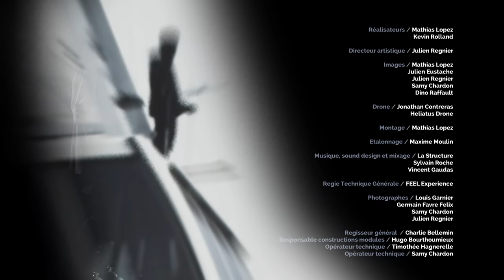Oh my Ghost - Kevin Rolland - 4K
Kevin Rolland is playing hide and seek in his home town LA PLAGNE.
Check out some crazy skiing actions and try to guess where is his going to show Up.

Produced by: Kevin Rolland